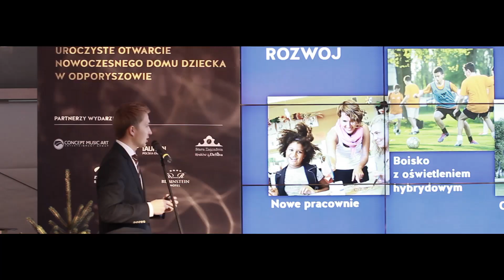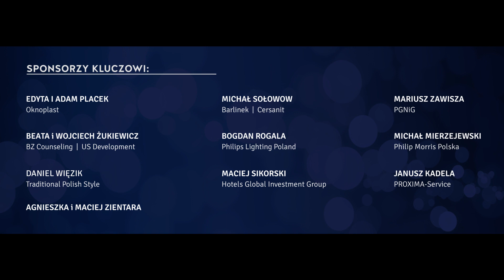Otwarcie Nowoczesnego Domu Dziecka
Przewodniczący Rady Europejskiej Donald Tusk oficjalnie otworzył 21 grudnia 2014 roku Nowoczesny Dom Dziecka w Odporyszowie. Gala otwarcia zgromadziła ponad 100 osób, w tym partnerów i przyjaciół SIEMACHY, którzy w szczególny sposób przyczynili się do powstania innowacyjnego obiektu.